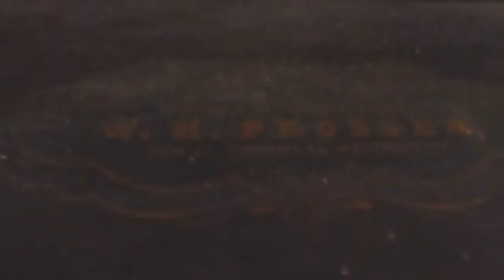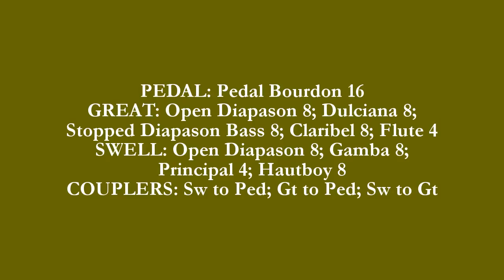The pipe organ at Lanivet Parish Church, Cornwall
A tour and demonstration of the pipe organ at Lanivet Parish Church, near Bodmin, Cornwall (NPOR N11157). Recorded by Peter Tylor, 03/04/2017, and assembled 06/04/2017 using the YouTube Video Editor

Although I have passed through Lanivet many times on the way between St Austell and Bodmin, this is only the second time I have visited the church - and the first time that I have played this organ. Many thanks to Lanivet PCC for giving me permission to do so, and especially to Valerie Moore, PCC Secretary, for arranging this visit.

The specification of this instrument - built in 1871 by the firm of W. H. Prosser of London - can be viewed online on the National Pipe Organ Register,